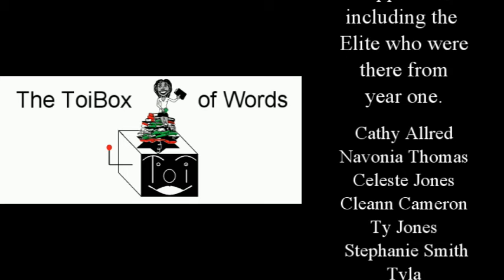01-22 WIP Update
It feels good to be writing. Creating new content and elaborating on older material is always good. Here's the link to the story that inspired my latest WIP